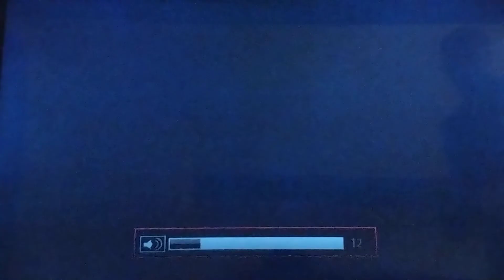Mario Kart Wii - Nitro Tracks , Automatic Only , No Items Speedrun in 41:16